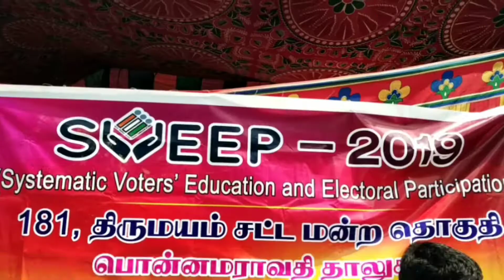புதுக்கோட்டை மாவட்டம் பொன்னமராவதி பேருந்து நிலையத்தில் மாதிரி வாக்குப்பதிவு